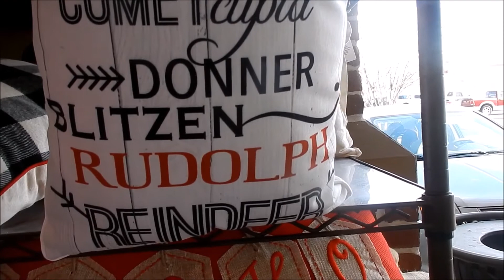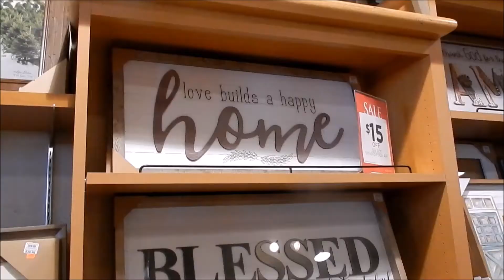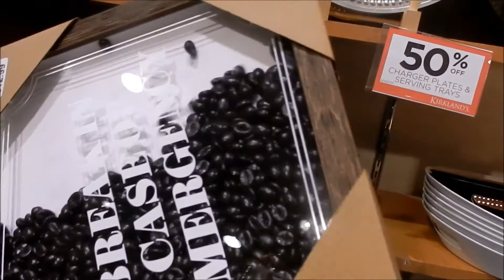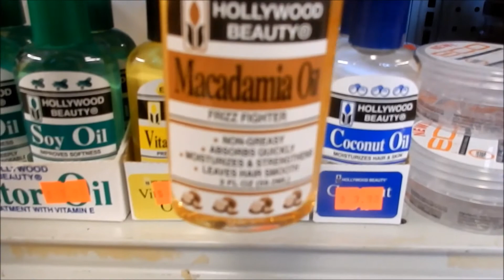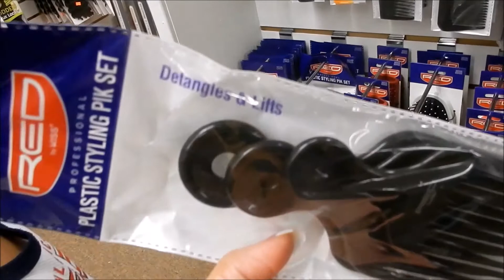Vlogmas Day 2 | So he dance :) & I have a word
Hi Friends, this is will be our second Christmas here on YouTube and although 2017 has been a little rough for me...I'm so excited to capture memories and share ALL the up's & down's of the season with you all.

*This will be a learning experience for me with filming, editing and all the behind the scenes magic of video making*

Wanna Send "Us/Me" Something?